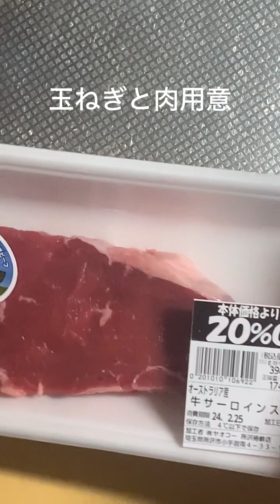呑んだっくれシェフのシャリアピンステーキ！箸でも切れるほど柔らかい！！飯テロレシピNO.192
夢へのロードマップ

小さなショップでワッフル屋さんやって料理スキルを磨く(現在)
YouTube収益化して、利益の一部を子供食堂の団体などに寄付したい。
自分の店を持ちたい。料理人一人一人が出したい物を出せる店に！
全国展開していく。
誰でもお腹が減った時にご飯を食べられる世の中を作りたい